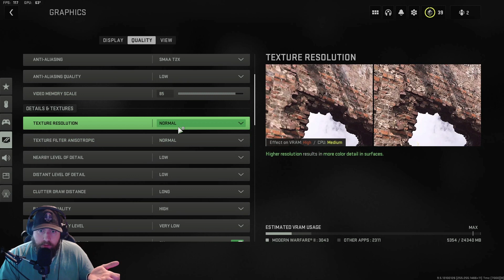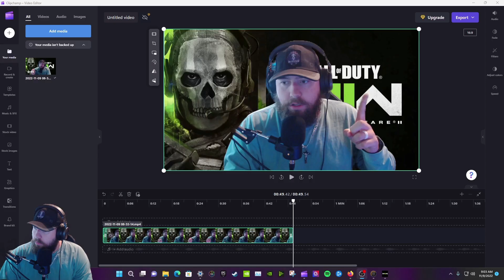The BEST PC Settings WARZONE 2! (Optimize FPS & Visibility)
A guide for the best PC settings in Modern Warfare 2. These settings will help improve FPS and visibility!

Here's the Best Modern Warfare 2 PC settings to Boost FPS, whilst giving max Visibility and lowest latency. In this best MW2 settings guide, I'll break down all the Modern Warfare 2 graphics settings and options that players with different setups can choose, dependent on your GPU, monitor and general preference (Visual Fidelity vs Pure FPS). There's no better best Modern Warfare 2 Settings guide to follow right now!

The BEST PC Settings for MW2 / WARZONE 2! (Optimize FPS & Visibility)